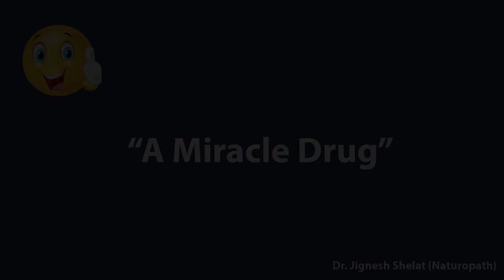आप के संपूर्ण शरीर को, स्वस्थ रखने वाला चमत्कारिक औषध।